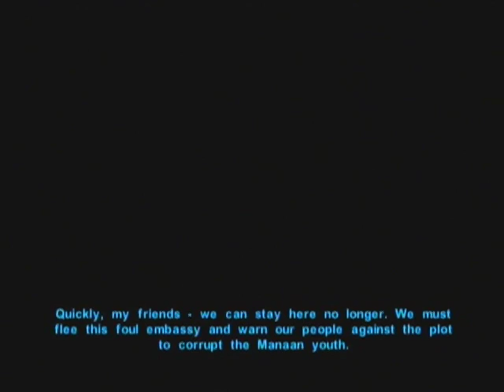[84] Star Wars Knights of the Old Republic (Light Side Female) Walkthrough - Selkath Youth Returned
After defeating the Master Dark Jedi, I find a datapad containing the Sith's plot to corrupt the Selkath youth.

I meet Shasa and other Selkath apprentices and show them the datapad - they realise the Sith was deceiving them & decide to leave the dark side (700xp & LS Points).
(Missing Selkath Quest)

Before I leave the Sith Base, I get extra XP at the security terminal.

Console: X-Box

== My KOTOR Walkthroughs (All Completed) ==